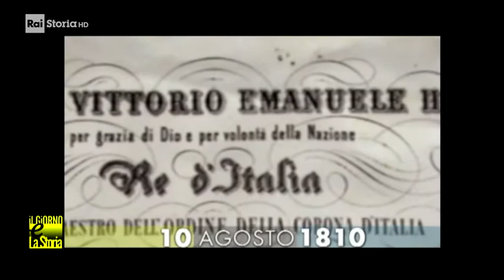10 Agosto 1810 - Nasce Camillo Benso conte di Cavour (1810-1861)